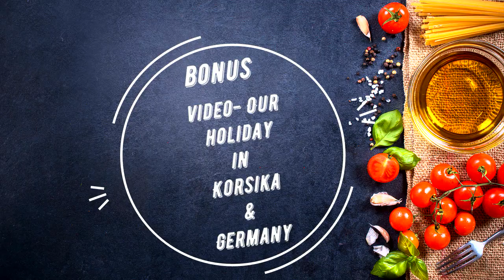Delicious Vegetables | Leckeres Gemüse | সুস্বাদু শাকসবজি| Holiday in Korsika and Germany| DJI Spark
Plus do not miss our Holiday in Korsika and Germany

02:28 - Our Holiday Video in Korsika

WELCOME|HERZLICH WILLKOMMEN - BIG iFOOD
Thank you so much in advance. lets support each other.

খুব সহজ এবং সুস্বাদু